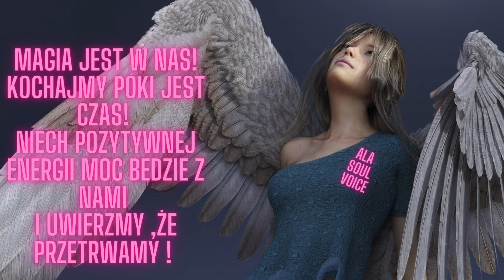WAPŃ.POPRAWIA FUNKCJĘ UKŁ. KRWIONOŚNEGO, SZKIELETOWEGO, MIĘŚNIOWEGAO ŁAGODZI ALERGIE WZMACNIA KOŚCI!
KOCHANI.Wapń to jeden ze składników mineralnych obecnych w organizmie człowieka i jest niezbędny do jego prawidłowego funkcjonowania. Jego prawidłowy poziom zapewnia zdrowie, siły witalne oraz dobre samopoczucie, dlatego warto zadbać o zbilansowaną dietę, która dostarczy odpowiednią ilość tego cennego pierwiastka.Ponadto nie należy stosować go razem z lekami antyhistaminowymi, ponieważ może ono osłabiać ich działanie.
Zapraszam do osdłuchania nagrania oraz innych filmów,Dziękuje za lajk i subskrypcje.Przesyłam dużo pozytywnej energii Wszechświata.
ALA Soul Voice xxx